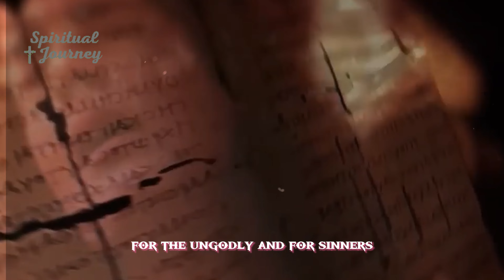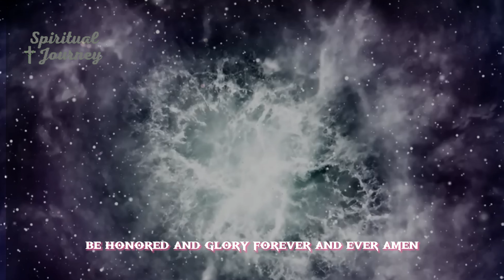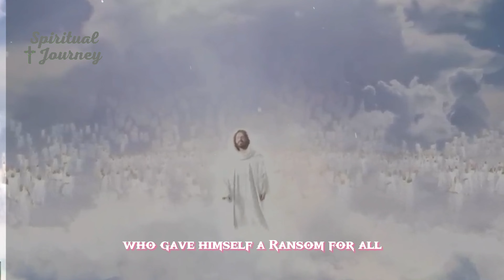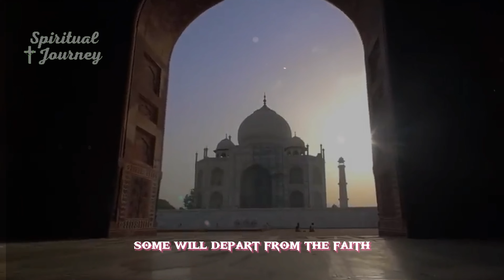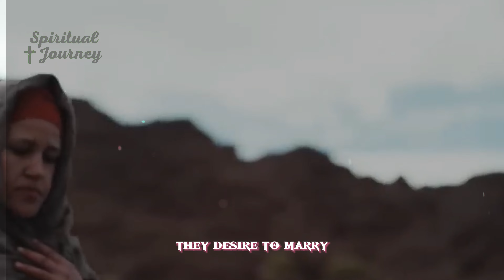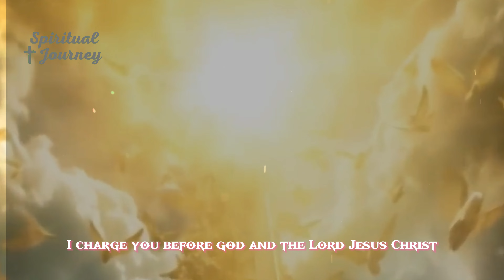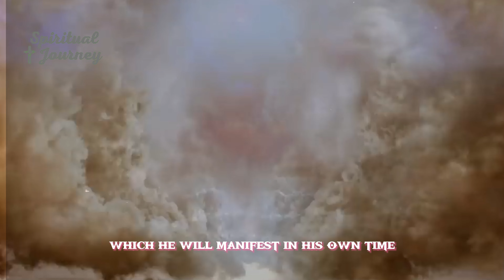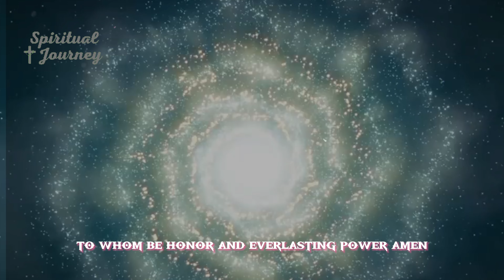1 Timothy Complete False Teachings at the End of Time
New Testament of the Bible, first letter from Paul to Timothy (complete) - False teachers and false doctrines that bring heresies; Paul's ministry; Jesus Christ, the only Mediator between God and men; The duties of women in the church; Requirements for bishops and deacons; The apostasy in the last days; Advice to Timothy; Duties of widows and elders; The duties of servants; The love of money is the root of all evil; Paul's final recommendations to Timothy.